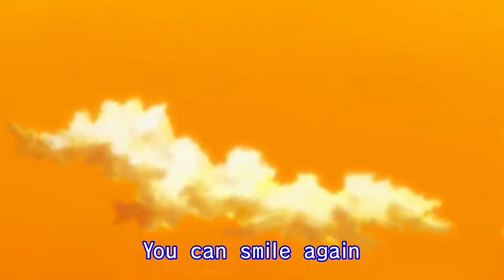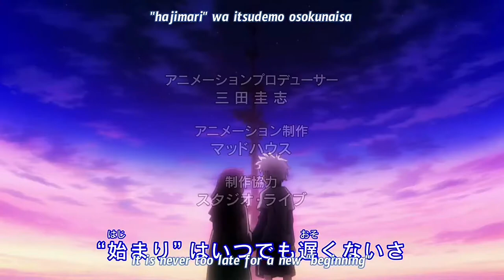Hunter X Hunter Opening 6 - Chairman Selection Arc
Boosted audio to give you goosebumps